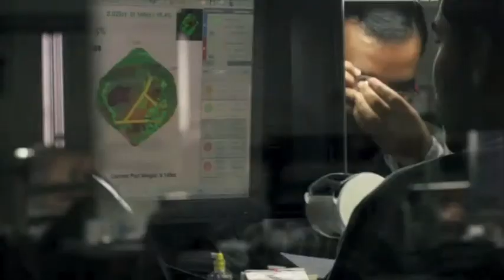Joy Smithers - Argyle